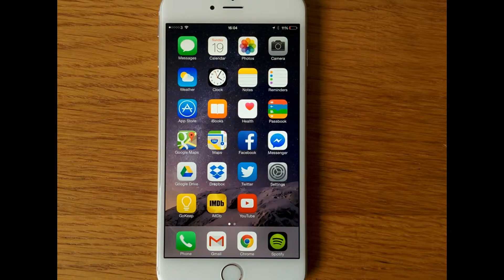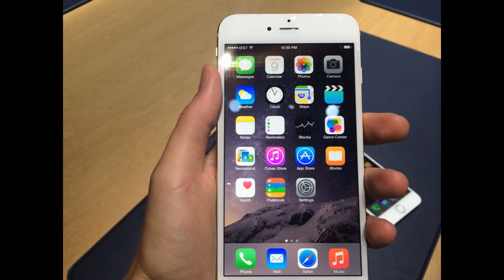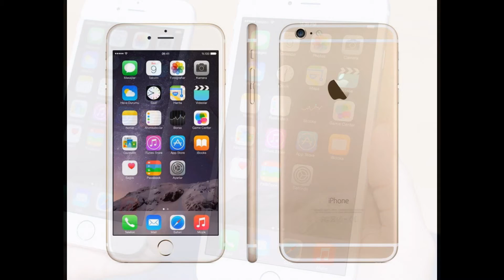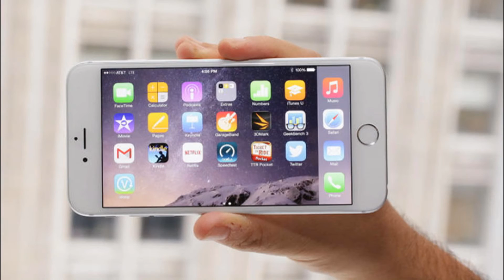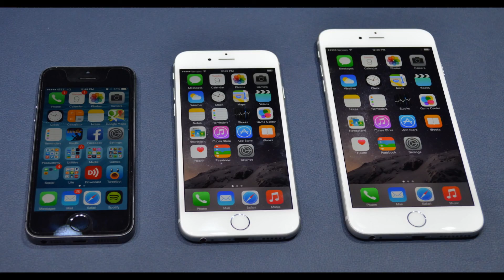iPhone 6 Plus : Apple's first bigscreen phone is a stunner